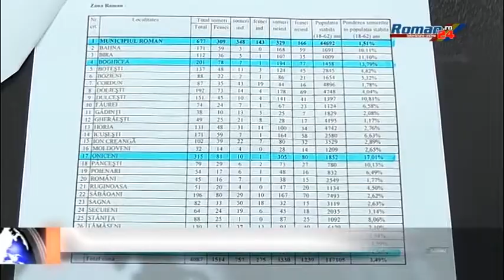SE CAUTA CULEGĂTORI DE ZMEURĂ, PENTRU PORTUGALIA - 2